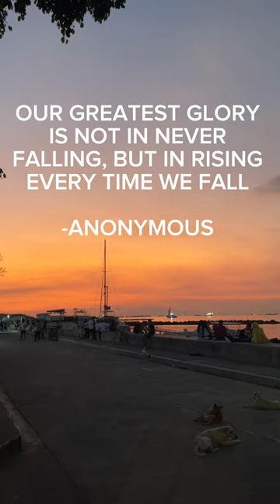5 | GoldenHourGlimpses with Motivation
Prepare to be enchanted by the breathtaking beauty of the sunset as we take you on a visual journey into the golden hour. 🌅✨

In this mesmerizing time-lapse video, witness the sky transform into a canvas of vibrant colors, painting a picture of tranquility and serenity. From the fiery hues of dusk to the gentle transition into twilight, each frame captures the awe-inspiring spectacle of nature's daily masterpiece.

Whether you're seeking relaxation, inspiration, or simply a moment of wonder, our sunset time-lapse is sure to captivate your senses and transport you to a place of pure bliss. Sit back, relax, and let the beauty of the sunset wash over you as you embark on this magical journey into dusk.